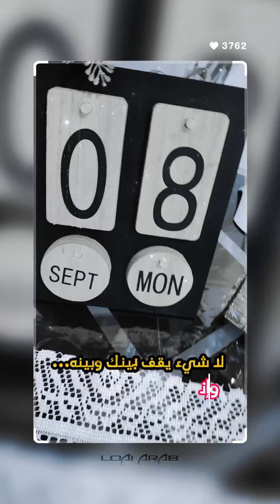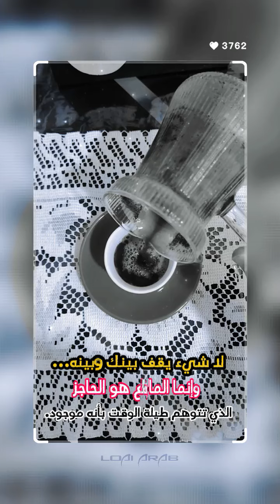مساء القهوه الساده والسعادة يا قهوتي